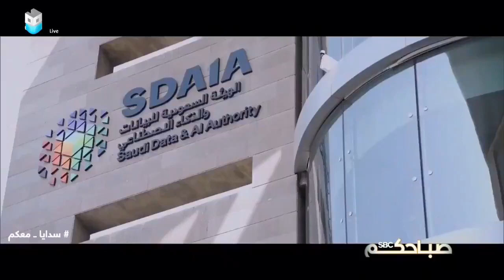تقرير .. خلال عامٍ مضى مليء بالطموحات والإنجازات الهيئة السعودية للبيانات والذكاء الاصطناعي ⁧سدايا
حصرياً على قناة

ترددات قناة
على قمر العرب سات HD
ARABSAT H 27500 5/6 F 12149
HD على قمر النايل سات
NILESAT H 27500 5/6 F 12284

SD على قمر العرب سات
ARABSAT V 27600 3/4 F 12015
SDعلى قمر النايل سات
NILESAT H 27500 3/4 F 12149